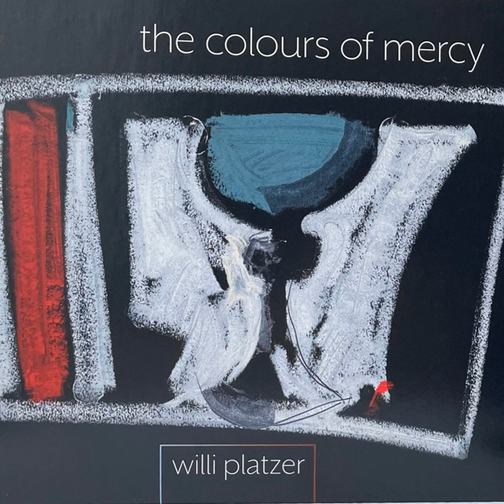A Place To Call Your Own (feat. Martin Moro)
A Place To Call Your Own (feat. Martin Moro) · Willi Platzer · Martin Moro

The Colours of Mercy